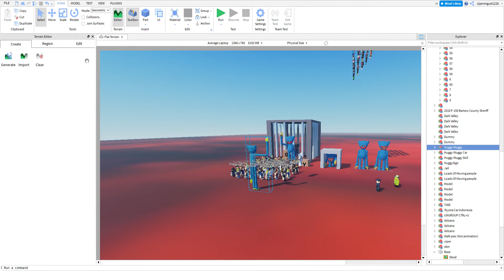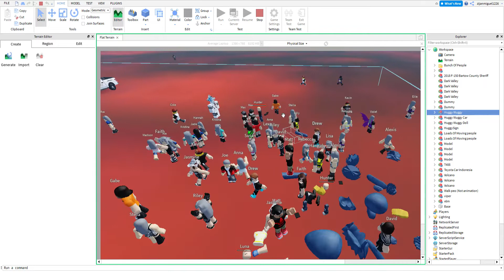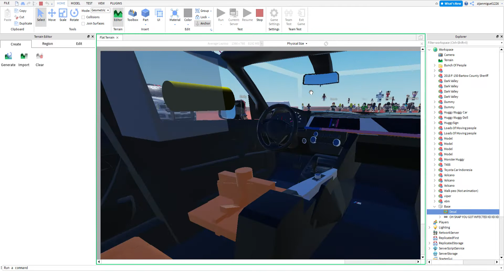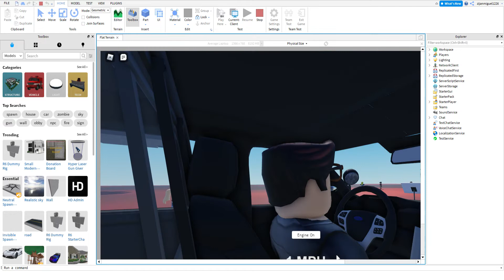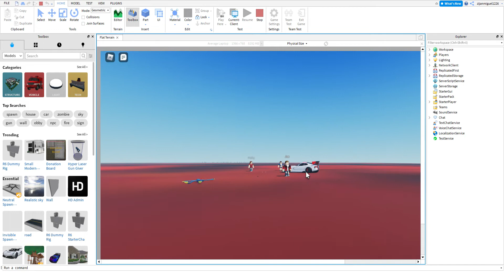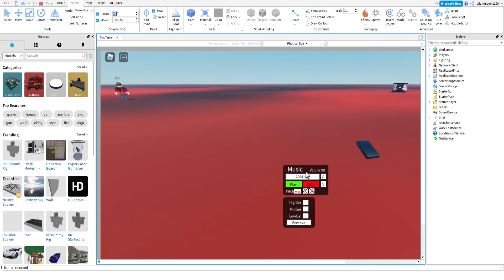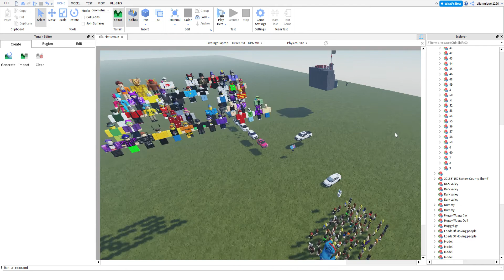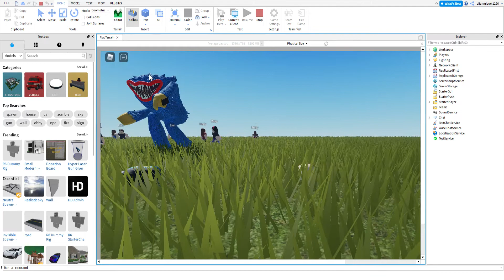Roblox huggy wuggy and the floor is lava.